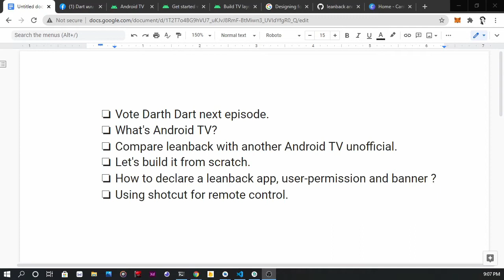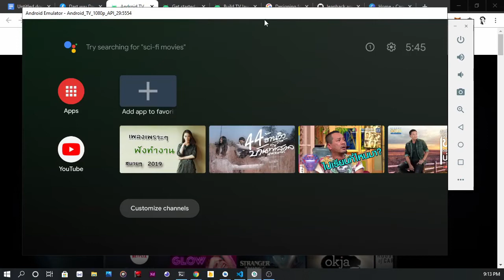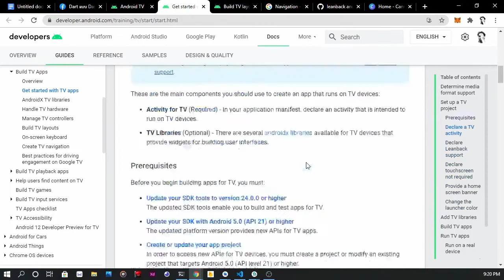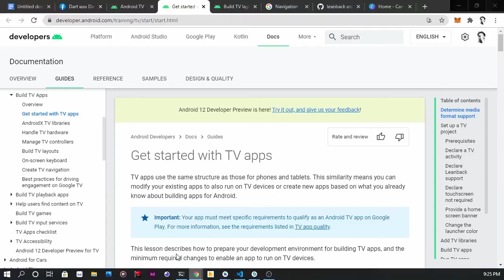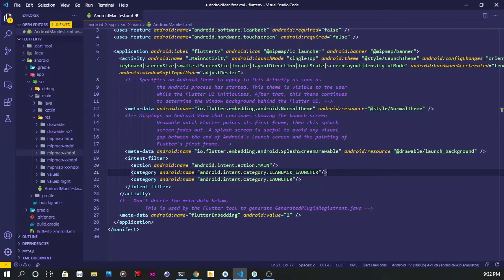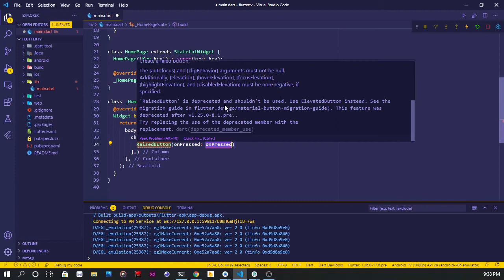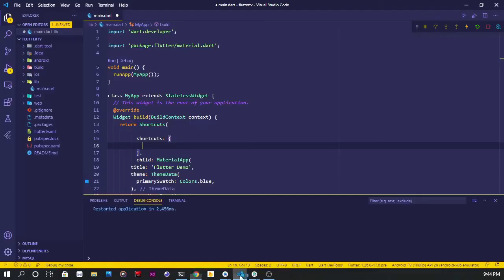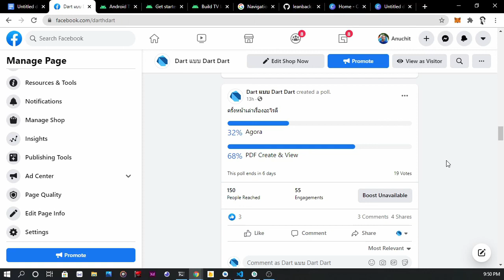Dart แบบ Dart Dart EP24: Make Android TV App with Flutter